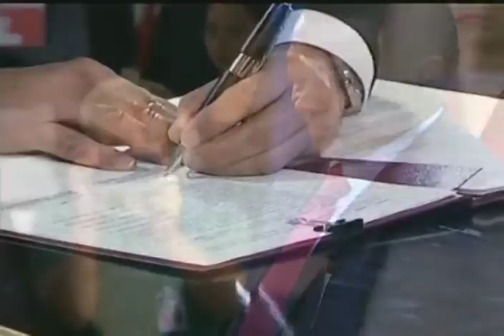Presidente Maduro firma acuerdos con Sudáfrica para la explotación minera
Este 2 de junio de 2017, con el fin de desarrollar el potencial minero, la República Bolivariana de Venezuela y la República de Sudáfrica firmaron instrumentos jurídicos para la exploración y explotación de diamantes, respetando el ambiente; y para la capacidad de gemólogos y la continuidad de la cooperación multilateral en el marco del proceso Kimberley. En presencia del presidente de la República Bolivariana de Venezuela, Nicolás Maduro, y el jefe de la delegación de Suráfrica, viceministro de Recursos Minerales de Suráfrica, Godfrey Oliphant, suscribieron la Declaración Conjunta para fortalecer la colaboración en el ámbito de la minería y los recursos minerales entre las autoridades mineras de ambos Gobiernos, y en especial destinadas a la constitución de empresas mixtas. Acto completo transmitido por VTV